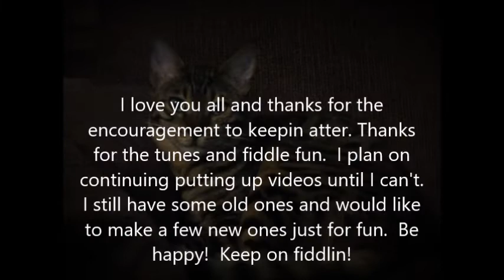Can ya hear me now? Is the mic on?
This was really hard to come up with a title so. this is what I ended up with. I like that because it made me smile, it's just so silly. I'd like to add to my video. Be happy; be kind to others, all races, creeds and religions. Love each other. Wake up in the morning and if you are alive, GET UP AND LIVE! Life is a gift. I asked my uncle, Ned Landry for advice when I began learning to play the fiddle. He simply said, "keep atter." That is what I want to pass on too. "Keep atter" in whatever you do, including evolving into a better person.